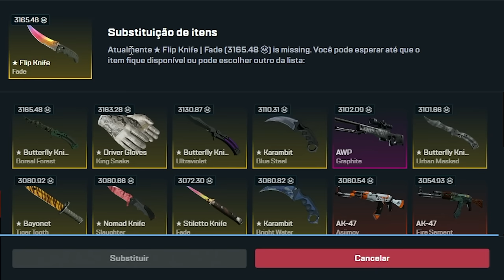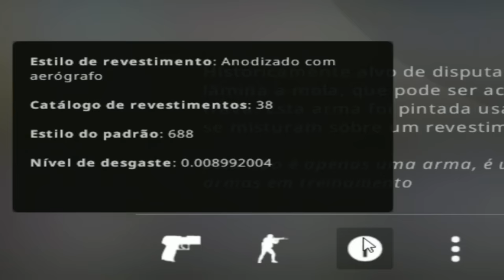PROFIT PROFIT PROFIT 🤑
Ganhei uma FACA muito linda no CSGO e vou dar ela para vocês!